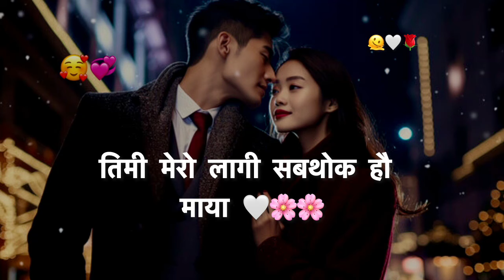Timi Chhau Ra Ta Yo Jiwan Chha 😊 Maya 💞| Cute Love Shayari 🌹😘|KarunaMgr